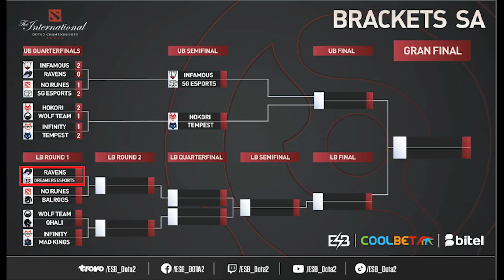😲TREMENDA KCHADA!😲 RAVENS vs DREAMERS [GAME2/bo3] "PARTIDAZA DE 30MIN!" SA Qualifier TI2022 | DOTA 2